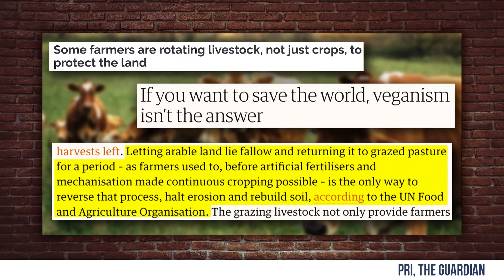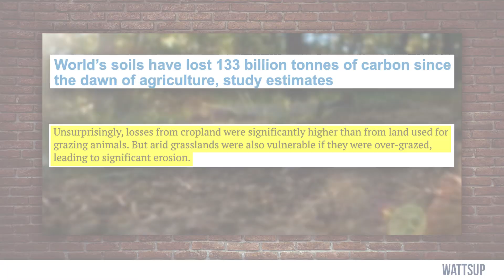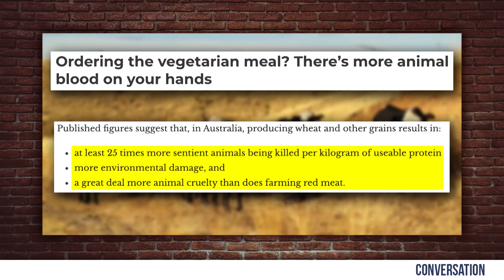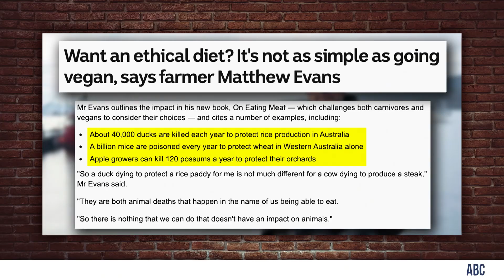EXPOSED: Veganism is Worse for the Planet! | Louder with Crowder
Steven Crowder reveals how veganism is not only bad for animals and the environment, but actually worse than meat-eating!